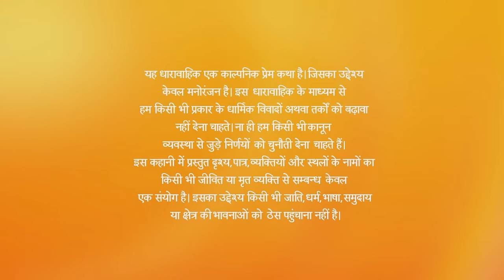Ishq Subhan Allah | Ep.83 | Zara ने क्यों उकसाया Kabir को? | Full Episode | ZEE TV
Alina slyly writes Kabir's name on Zara's palm. Further, Alina distracts Kabir while Reema writes Zara's name on Kabir's hand. When Zara and Kabir notice each other's names on their palms, they express annoyance. A livid Kabir accuses Rukhsar of betraying his friendship, but she assures him that he'll thank her someday. Later, Zara and Kabir meet at a beauty parlour and decide between themselves that they will never agree to their wedding.

Show Name : Ishq Subhan Allah
Producer/Star Cast : Adnan Khan , Eisha Singh
Episode No : 83